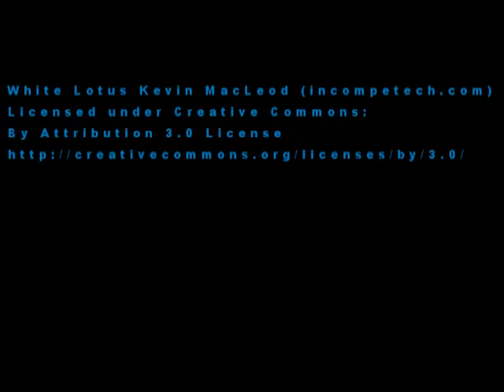Demo Best Of Modern FaRang Mu Sul - Korean Based Mixed Martial Arts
Demo Best Off Modern FaRang Mu Sul from 2011, recovered in 2020
Pinto Martial Arts Greenville/Simpsonville South Carolina